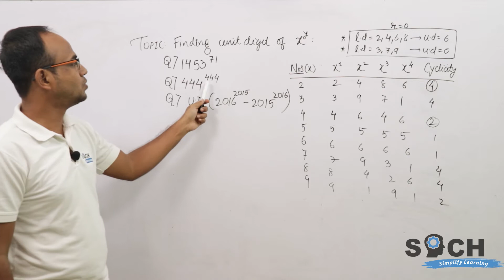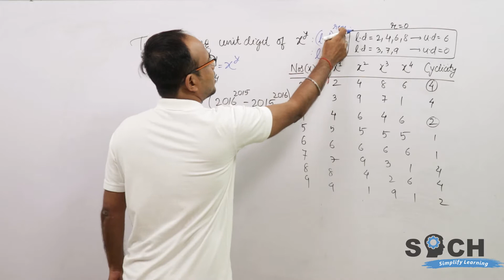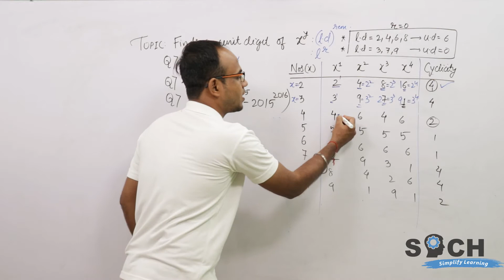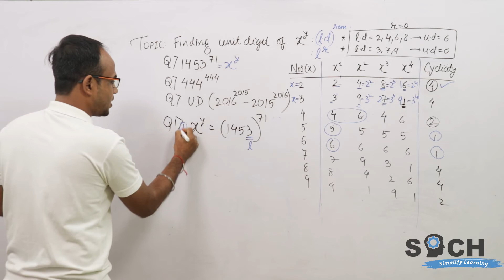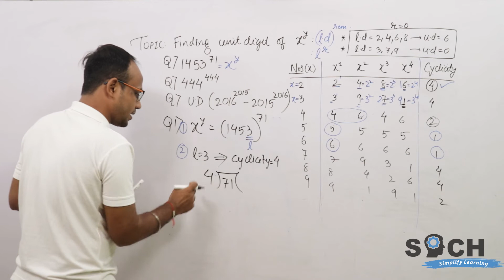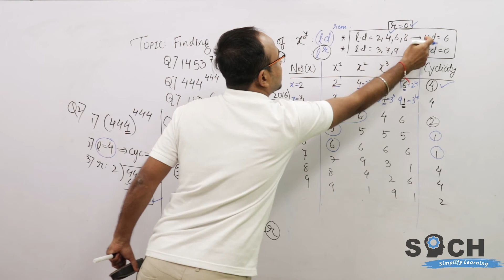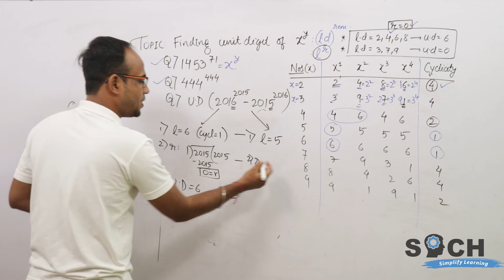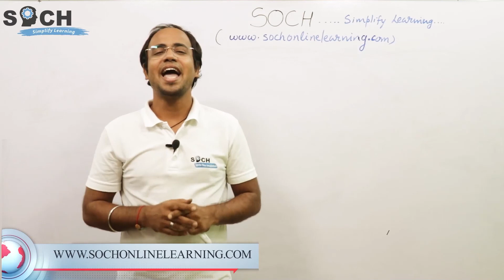Easy step to find Unit digit Number of Xy | Soch Online Learning | Simplified Learning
Let us learn easy step to find unit digit number of Xy type examples by Mr.Deepankar Banik Sir on Soch online learning where we simplify your learning .